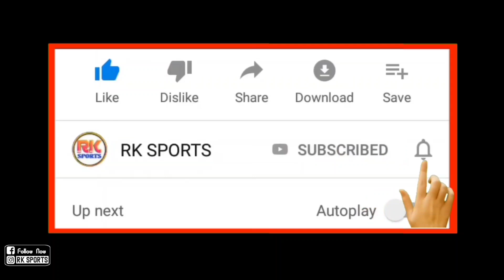ATK Mohun Bagan Vs Odisha Fc Match Preview | Match 53 | Strength & Weakness | Hade 2 Hade Record ISL